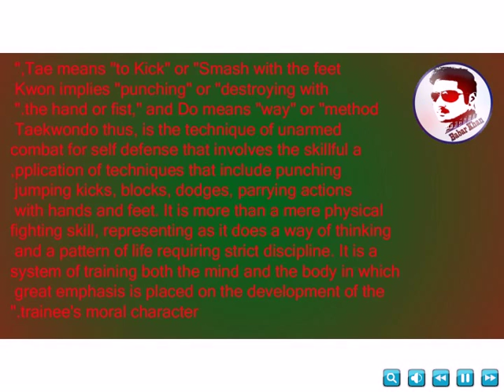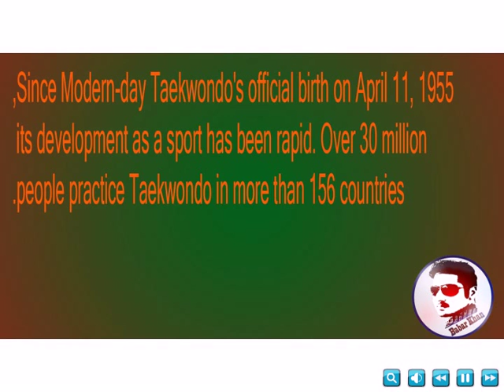HISTORY OF TAEKWANDO SLIDESHOW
REAL HISTORY!